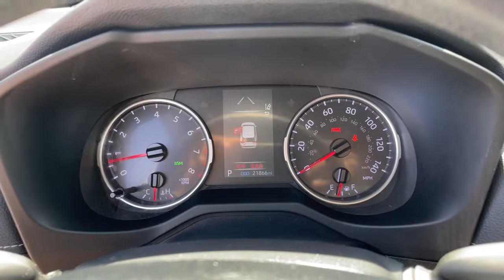2019 Toyota RAV4 Mesa, Tempe, Chandler, Scottsdale, Gilbert, AZ 221302A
Super White Used 2019 Toyota RAV4 available in Mesa, Arizona at Riverview Toyota. Servicing the Tempe, Chandler, Scottsdale, Gilbert, AZ area.

Riverview Toyota
2020 W. Riverview Auto Drive

Recent Arrival! Clean CARFAX.AWD.25/33 City/Highway MPG Odometer is 20244 miles below market average!White 2019 Toyota RAV4 LE AWD 8-Speed Automatic 2.5L 4-Cylinder DOHC Dual VVT-iAll vehicles pass a stringent 160 point inspection. Most late model vehicles have Platinum Toyota warranty options available for pennies on the dollar!Our Mission:* To ensure you have an exceptional experience with us today regardless of your decision.* To treat you with respect and provide you with all the information you need to make informed choices.* To help change your perception about what the car buying and car servicing experience should be.* To build your desire to share your wonderful experience with friends and family.*Disclaimer:*Most optional equipment already added to vehicle. Tax title and registration are not included in prices shown unless otherwise stated. Manufacturer incentives may vary by region and are subject to change. Vehicle information & features are based upon standard equipment and may vary by vehicle. Monthly payments may be higher or lower based upon incentives qualifying programs credit qualifications residency & fees. No claims or warranties are made to guarantee the accuracy of vehicle pricing payments or actual equipment. Call to confirm accuracy of any information. Purchase price does not include tax title license finance charges $499 doc fee and any dealer add-ons. Vehicle reconditioning and or certification may require additional fees. Please verify all information. We are not responsible for typographical technical or misprint errors. Inventory is subject to prior sale.